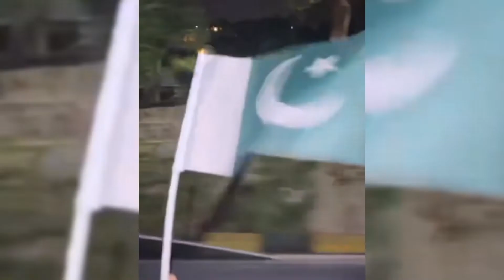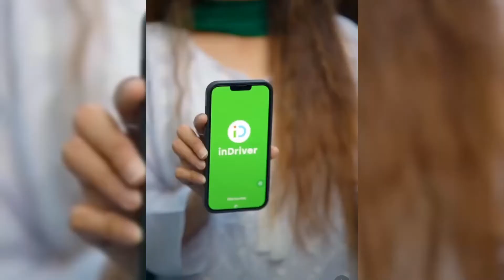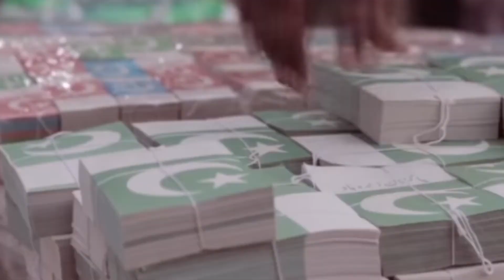Independence Day Special💚 | Iqra Kanwal song release🔥💚 | Sistrology